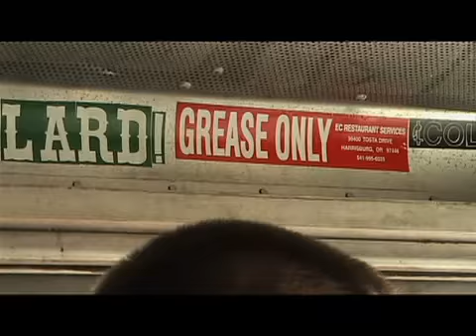Know Who's Growing Your Food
We look at an Oklahoma organization getting back to the basics to advance what it believes is the future of food.